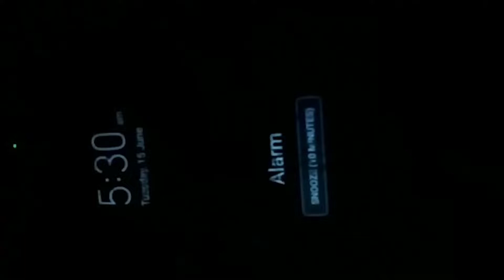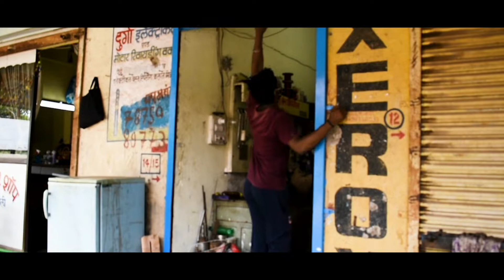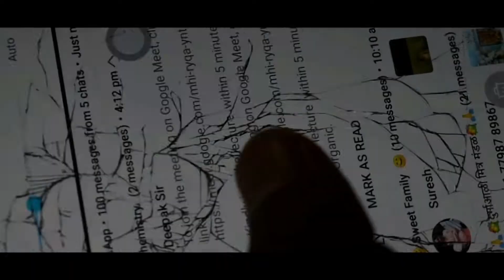Struggle for Dreams | Daily Routine of Middle Class Boy.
Its a short story telling video in which it is shown that how a middle class boy spend his whole day in order to fulfill his dreams of achieving something big in life.
 Do watch the whole video & i hope it will definitely Inspire you all.

Actor in the video :
Vaibhav Patil. ( He is an amazing Guitarist , do checkout his page and support his work as well).

Thanks to Hardik Kadu & Students of Vaibhav Patil for being the cast of the video and Yash Patil for being my assistant.

List of Music Used :
 Chal chal ve tu bandiya
Get ready to fight (Baaghi)
 Ra Ra Ra Ra ( Tanaji)

Gears Used : Nikon D5600
Nikon (70 - 300mm) Lens
Kodak T210 Tripod